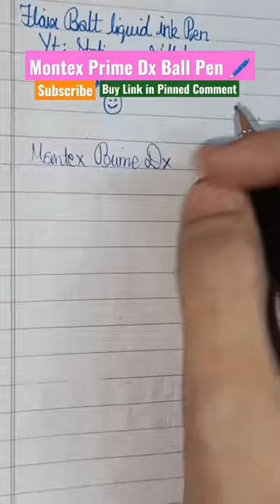Montex Prime Dx Balk Pen 🖊️🖋️✍️📝